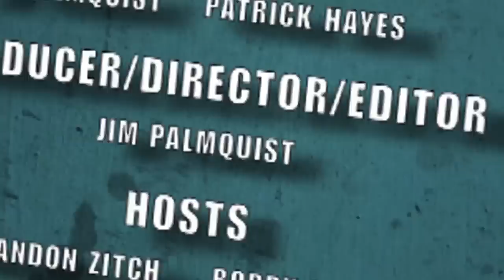Nerdlocker Comic Book Review - Number 13 #1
- Jimmy reviews the latest issue of Number 13!

Writer: Robert Love, David Walker
Artist: Robert Love
Inker: Dana Shukartsi
Colorist: Brennan Wagner
Cover Artist: Robert Love
On Sale Date: December 19, 2012
Publisher: Dark Horse Publishing